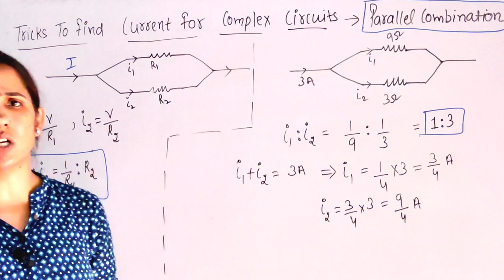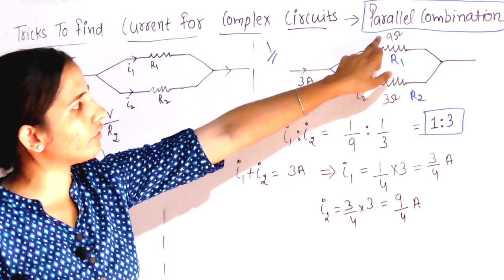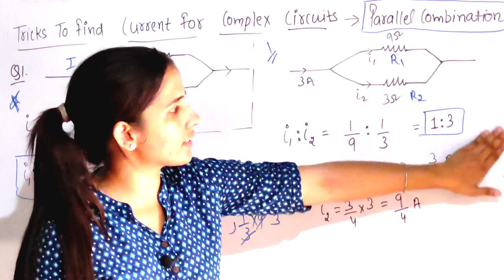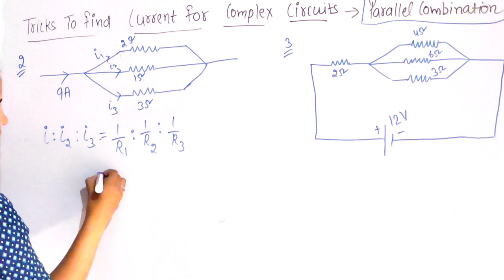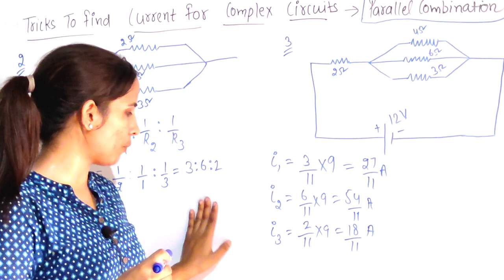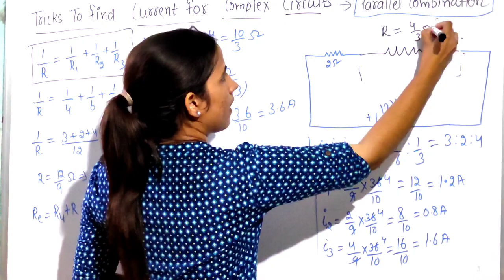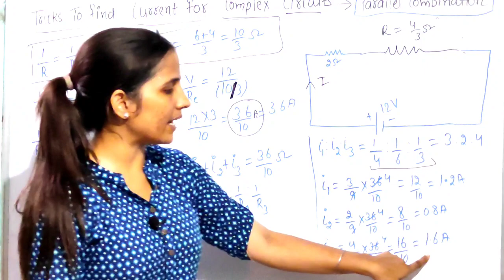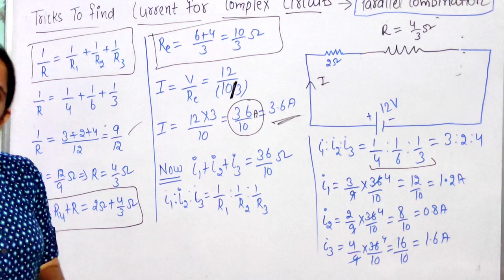Combination of Resistors || Trick to Find Current In Parallel Combination || CURRENT ELECTRICITY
Hlo students,

About video::- Trick to Find Current In Parallel Combination CURRENT ELECTRICITY

ParvatBishnoi

Class 9 NCERT Maths solutions CBSE and other boards::-

Class 10 NCERT Science All chapters::-

Class 11Ncert& Pradeep's Physics::-

Class 12 NCERT & all other publications Physics::-

You tube Tips::-

Carrier Counseling::-

parvat bishnoi parvat bishnoi Parvat bishnoi